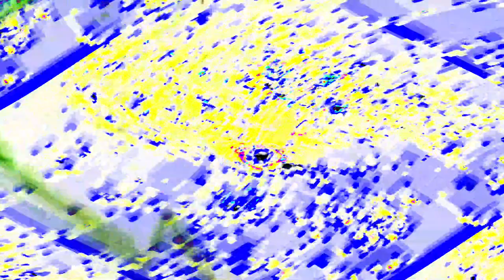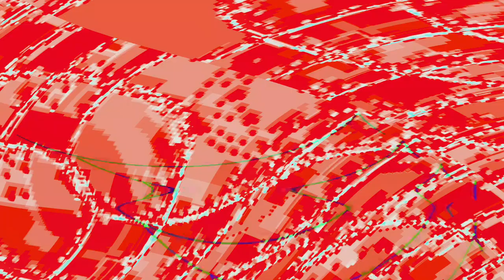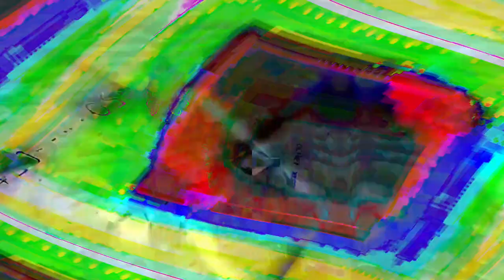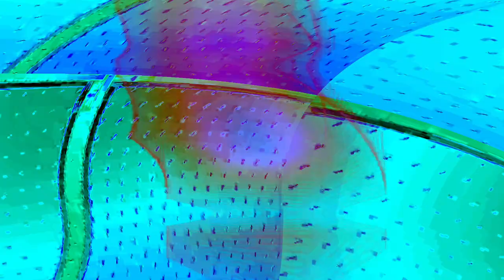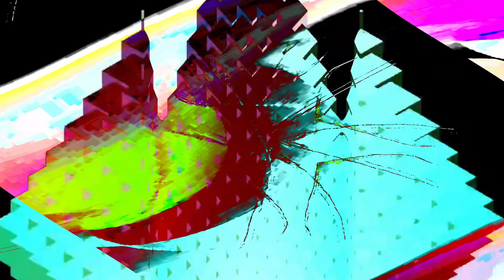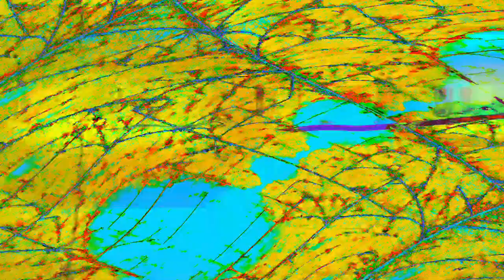[EPILEPSY WARNING] Movie 24 04 18 04h35m12s